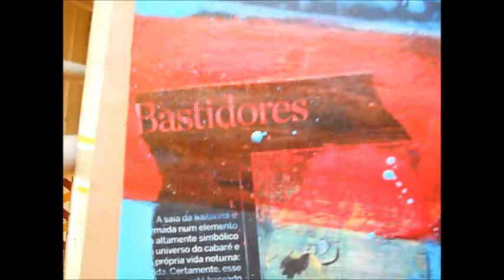Dragão da maldade contra o santo guerreiro:Pintura e colagem.wmv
Pintura e colagem - Tema: Filme Dragão da maldade contra o santo guerreiro de Glauber Rocha.